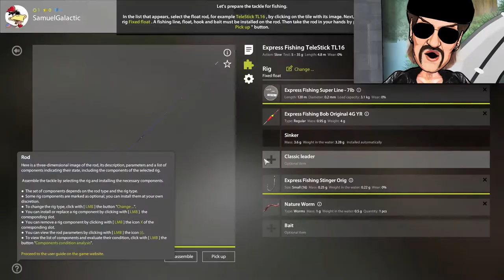Russian Fishing 4 takes Sam fishin'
Sam done play sum game 'bout them Russian Fistin'! Along the way, you will lurn all the secrets 2 lief, unless you don't, in which case, watch it again.